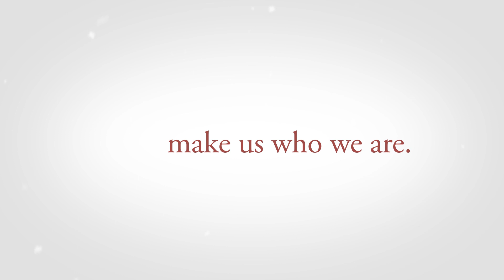CBC/Radio-Canada wishes you